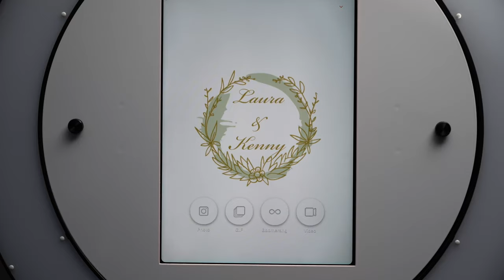The Digital Photo Booth | Monroe Film and Photo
Bring excitement and a dynamic experience to your guests with a photo booth! The perfect piece for your wedding reception or corporate event, guests can strike a pose for their photo, gif, or boomerang, as well as leave a brief message with a video clip. Our open-air booth come with a backdrop and props, and guests can instantly download their images via text or email.